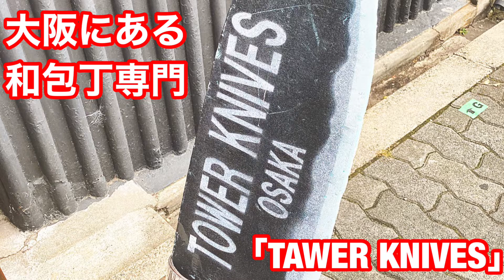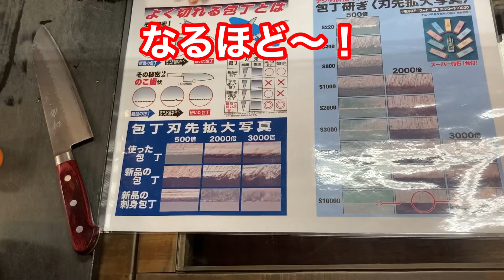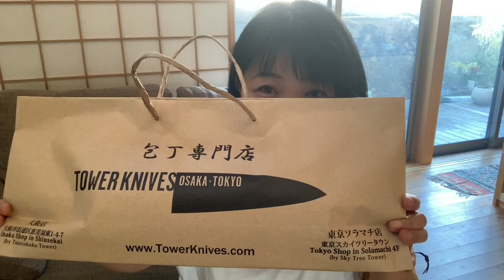マ○コの知らない世界でも紹介された【TAWER KNIVES】に行って来ました！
＝＝お知らせ＝＝

アディ爺KINGさん率いるアディファミリーの
仲間入りをさせていただきました❤️

男気溢れるアデイさんのもと
皆様に喜んでいただけるチャンネルとなるよう

素敵なファミリーと共に
成長していきたいと思っています！！！

皆様からのコメントにも
いつも励まされ、元気の源になっています。

本当に有り難うございます❣️

初めまして！道具ナビゲーターのRumiです！

今回は家から出て
大阪・新世界にある包丁専門店
「TAWER KNIVES」さんに行って来ました！！

「TAWER KNIVES」さんは
「マ○コの知らない世界」や「サラメシ」
など多くのメディアで紹介されるお店です。

↑「TAWER KNIVES」さんのページが開きます

短い時間でしたが
丁寧な説明と試し斬りをさせて戴き
同じ包丁でもこんなに違うんだと実感した
とても有意義なひと時でした♡

職人さんが想いを込めて作った包丁は
職人さんの個性が出ています。

この貴重な技術を守る取り組みをされている
「TAWER KNIVES」さんのようなお店は、
とても貴重な存在だと感じました！！

==Notice==

We were able to join the Adi family led by Ady Grandpa KING. ❤️ Under the spirit of madness, I would like to grow with a wonderful family so that it will be a channel that everyone can enjoy! ! ! I'm always encouraged by the comments from everyone and it's a source of energy. Thank you ❣️

This time, I left home and went to the kitchen knife specialty store "TAWER KNIVES" in Shinsekai, Osaka! ! "TAWER KNIVES" is a store that is featured in many media such as "The World That Ma○ Does Not Know" and "Saramesh".
↑The page of "TAWER KNIVES" opens.
Although it was a short time, it was a very meaningful time that I was able to give a polite explanation and try cutting and realize that it is so different even with the same kitchen knife ♡
The knives created by the craftsmen with their thoughts show the craftsman's individuality. I feel that a store like "TAWER KNIVES" who is working to protect this precious technology is very valuable! !

          ★Rumi UnoのSNS一覧★

海外では 和包丁 が人気！ (Part 1/3)

新世界の包丁屋さん「TOWER KNIVES OSAKA」

【 藤井刃物製作所 】 Chapter 2

★★★自分のオススメ動画★★★

【スタミナ丼の作り方】豚肉をオイスターソースと甜麺醤でコクうま！

【簡単！ホームベーカリーで作る自家製うどん】

【旨味たっぷり我が家のタコ飯の秘訣】

【イタリアの風香る　バジル塩】

【爽やかな夏の飲み物！バジルレモネード】

【お家で作る美味しい！簡単めんつゆで日本の夏！冷麦が食べたい！】

最後まで読んで頂き、ありがとうございました！

 小さな幸せ運ぶ道具ナビゲーター
Uno Rumi